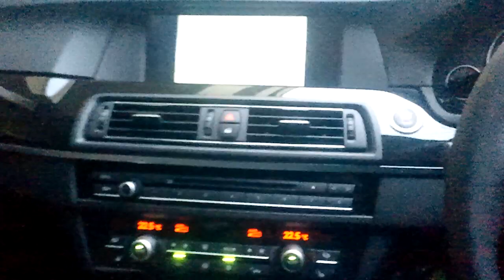BMW F11 523i CIC TVナビ、DVDキャンセルコーディング 26250円